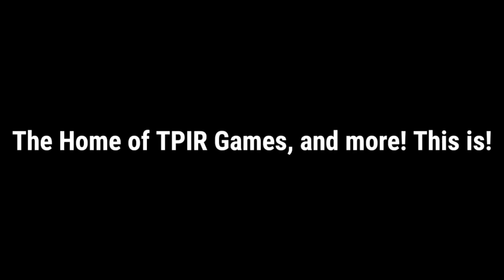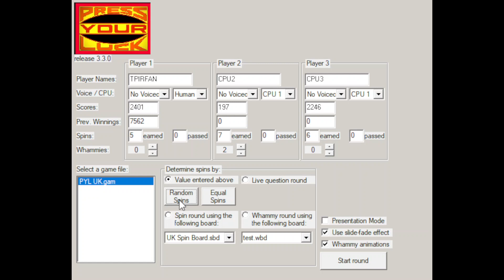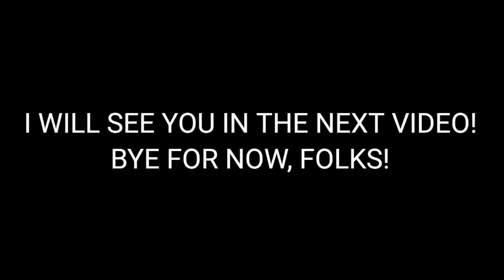Press Your Luck UK Edition: (5/12/2024)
Here's a gameplay of Press Your Luck UK Edition! Enjoy!

Threads: @thetpirfan2024